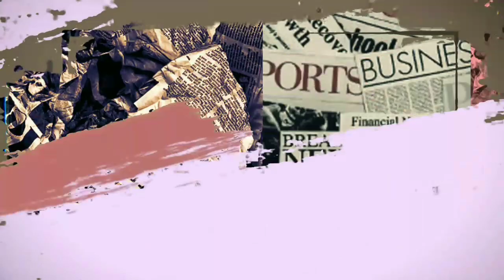Ada Apa Sebenarnya! Alasan Ayu TingTing Hingga Kini, Belum Kenalkan Calonnya Ke Ruben & Ivan Gunawan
Ada Apa Sebenarnya!! Alasan Ayu Ting Ting Hingga Kini, Belum Memperkenalkan Calonnya Ke Ruben Onsu Dan Ivan Gunawan

► Sumber Berita : hot.grid.id
► Penulis : hot.grid.id